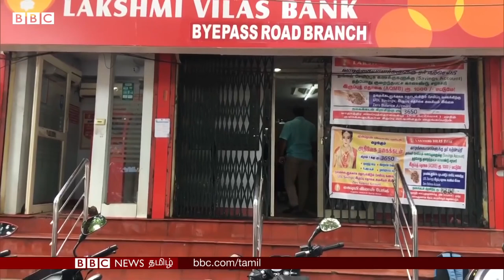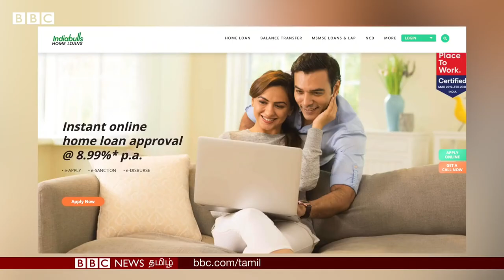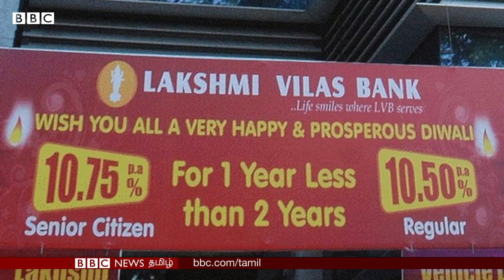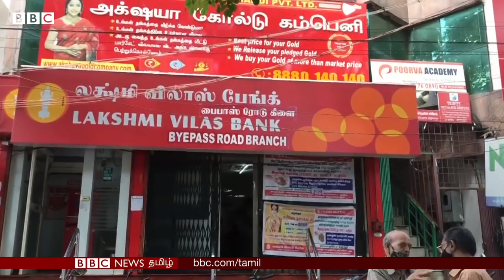லட்சுமி விலாஸ் பேங்கின் நிலை என்ன?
நன்றி BBC